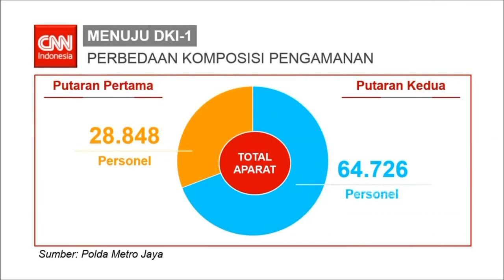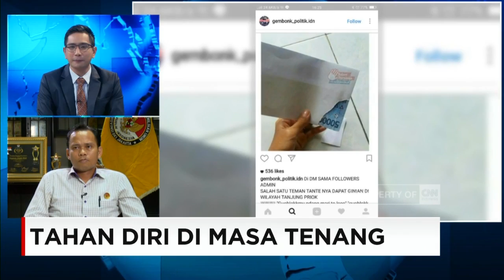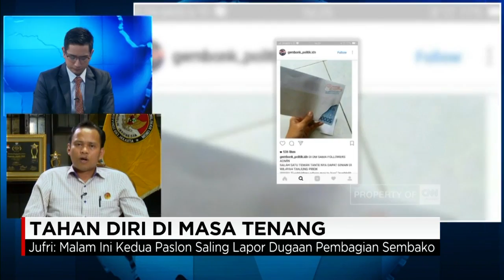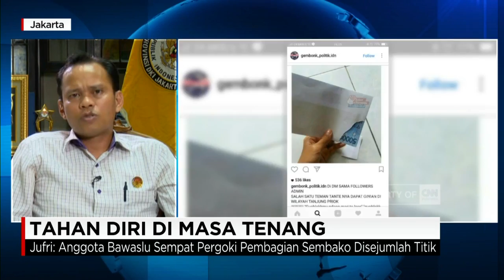Tahan Diri di Masa Tenang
Setelah selama kurang lebih satu tahun terakhir publik dibuat lelah dengan segala intrik , kebringasan , pertarungan sampai pembelajaran demokrasi dalam rangkaian kontestasi pilkada dki jakarta , kini kita sudah tiba menjelang garis finis. Masa tenang yang seharusnya memberikan sedikit jarak antara kontestan dan para pendukungnya, dengan masyarakat pemilih , ternyata masih diisi oleh aktifitas yang ditengarai merusak kualitas demokrasi kita. Bagaimana mewujudkan pilkada yang berkualitas , damai tanpa intimidasi., itu yang akan kita diskusikan malam hari ini.

Dan untuk menemani diskusi saya malam ini, di studio sudah hadir:.

- Budiarto Shambazy, Jurnalis Senior
- Radhar Panca Dahana, Budayawan